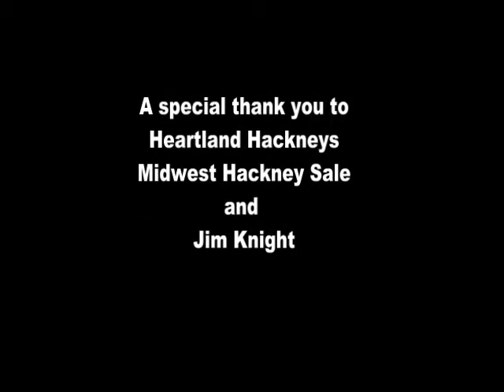Heartland Belle Of The Ball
angeldare's shared video file.